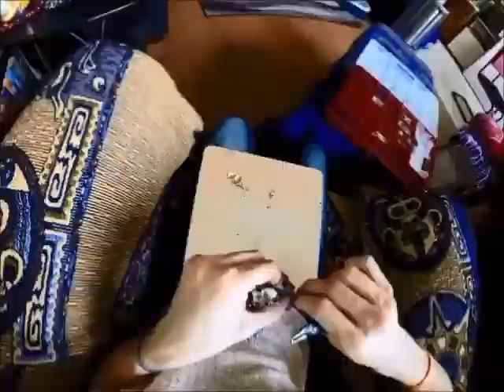Episode 05 - The scale dicepurse (music video) (2017)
Building a scalemaille dice purse with two chambers, modeled to look like the heart from the Legend of Zelda. The handle is made from titanium so that it doesn't stick to the magnet closures. Set to Rachmaninov - Piano Concerto No.3, Op.30 in D minor - I. Allegro. The second part of episode 05 of an artistic series that I created in 2017.